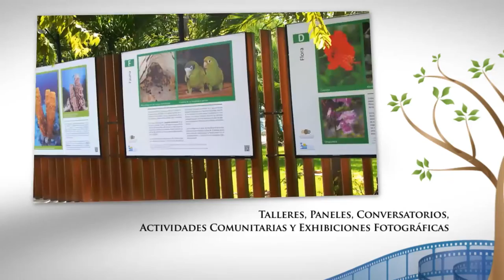III Muestra de Cine Medioambiental Dominicana - Promo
¡Apuntelo en su agenda!

4 - 8 de Septiembre del 2013

Películas Nacionales e Internacionales

Actividades con la comunidad

Invitados Nacionales e Internacionales

Programas Escolares